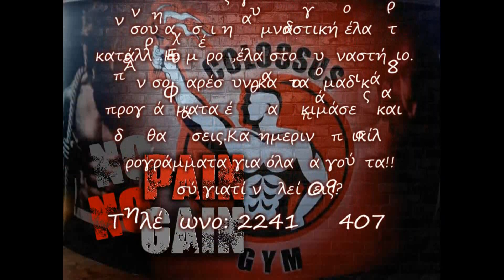colossus gym rhodes greece